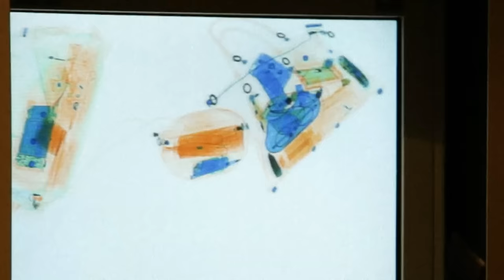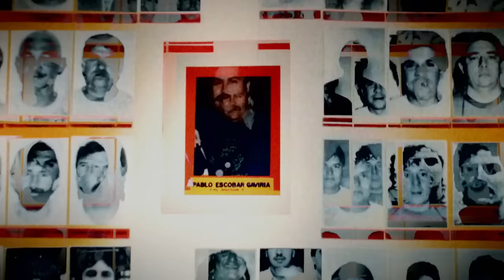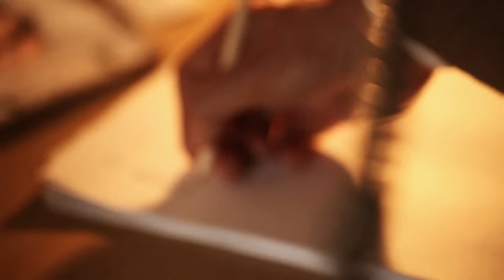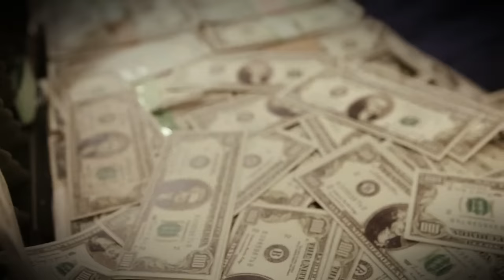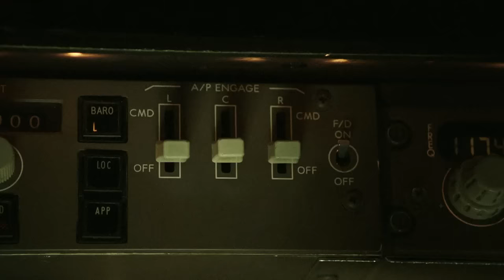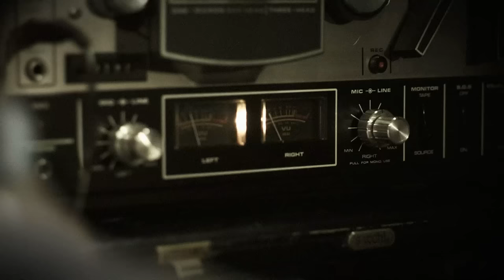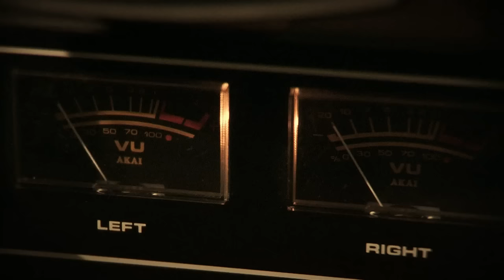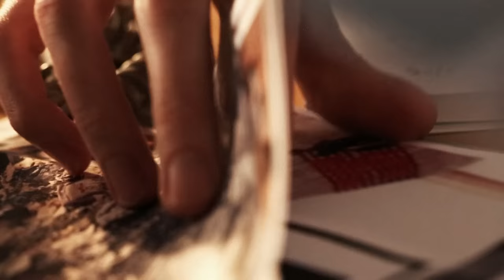THE LIFE OF PABLO: How The DEA Caught Pablo Escobar & The Medellin Cartel | Our History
Pablo Escobar was a small-time thug who became the most feared cocaine trafficker in the world.

Backed up by an army of killers and informers he dominated the infamous Medellin cocaine cartel and turned the South American nation of Colombia into a living hell. Anyone who stood against him was bought off or killed. But one DEA agent was determined to bring Escobar's reign of terror to an end. Working with an elite force of Colombian police he smashed the drug kings empire and rid Colombia of his evil influence once and for all.